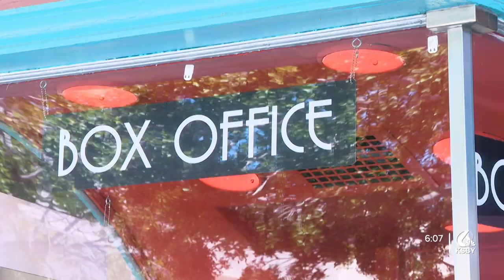Popular fast-food chain coming to Atascadero